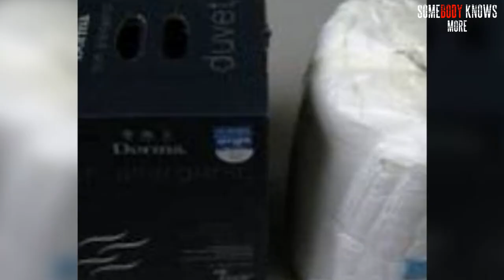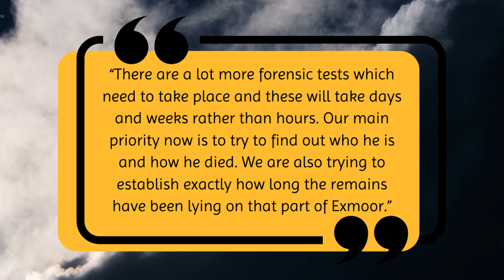The Mystery Of The Exmoor Body In A Bag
On the 13th of March 2002, something mysterious was found in Exmoor when a park ranger began his rounds of the Moorland national park. He soon came across a pile of bin bags that had been thrown close to the road. The ranger began clearing up the bags and assumed they were the remains of some kind of pet.
After completing his rounds, he proceeded to the Devon and Somerset Stag Hounds Kennels, where the bones were going to be safely incinerated. But once the bags were opened and searched, a worrying discovery was found - these were the severely decomposed remains of a human body. But who was this person? And how had they ended up there?